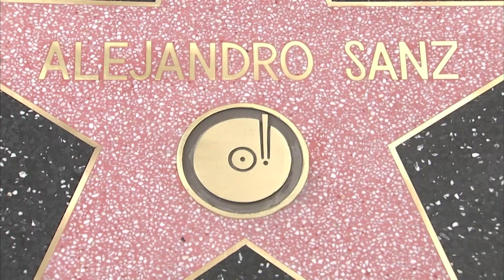Singer Alejandro Sanz receives Walk of Fame star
Spanish musician Alejandro Sanz now has a star on the Hollywood Walk of Fame. He has won 22 Latin Grammy awards.